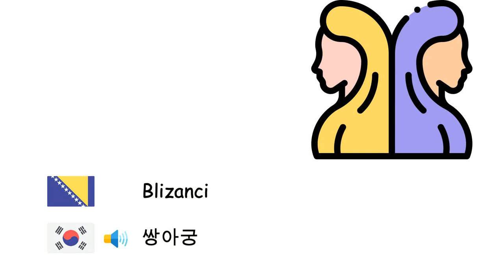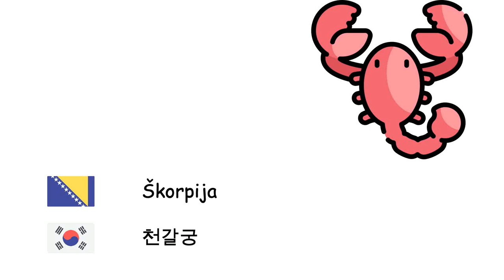Horoskopskih znakova (Korejski jezik) (bs-ko)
Fone TV
bs-ko-18
황도 12궁 (한국어)
Ovan - 백양궁
Bik - 금우궁
Blizanci - 쌍아궁
Rak - 거해궁
Lav - 사자궁
Djevica - 처녀궁
Vaga - 천칭궁
Škorpija - 천갈궁
Strijelac - 인마궁
Jarac - 마갈궁
Vodolija - 보병궁
Ribe - 쌍어궁